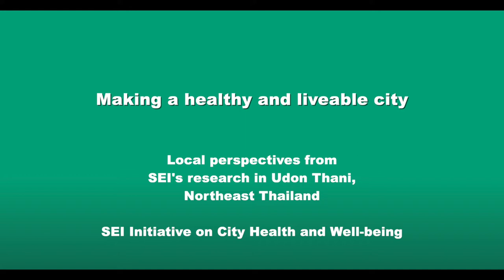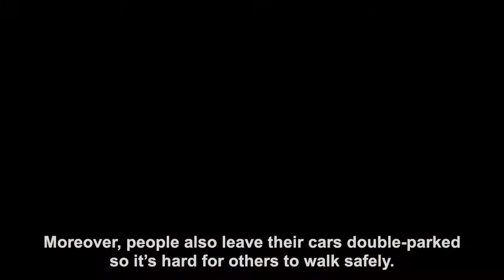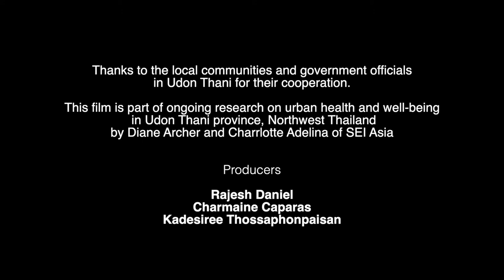Making a healthy and liveable city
What does a healthy and liveable city look like? The residents of the Northern Thailand city of Udon Thani provide their perspectives. This film is part of SEI research to understand how different urban spaces are being used, how environmental priorities are being set, and to understand how the city's environment affects levels of well-being. This film is produced by the SEI Initiative on City Health and Well-being.